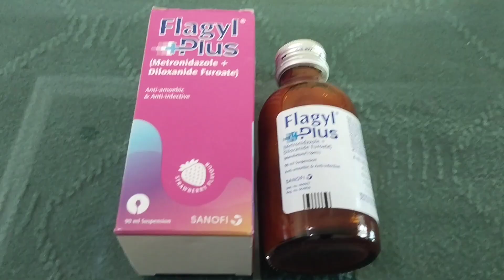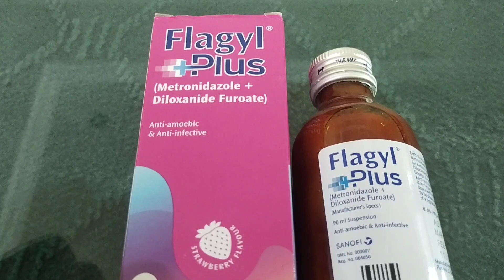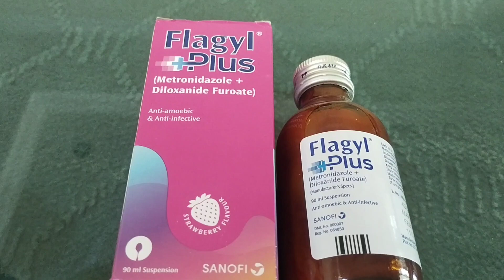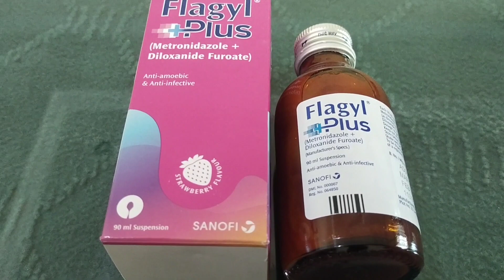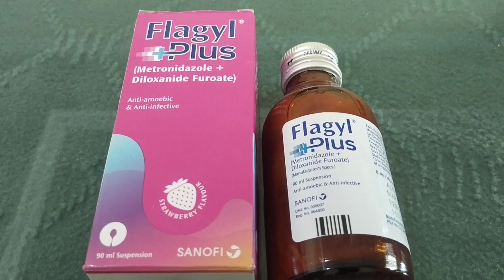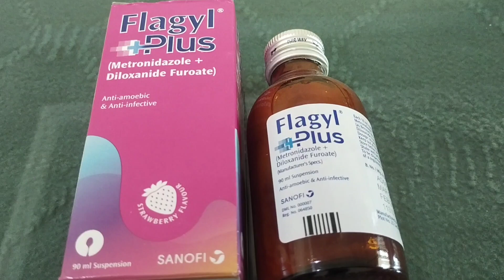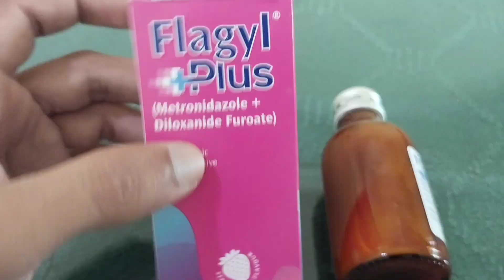Flagyl Plus Syrup Uses in Urdu || Flagyl Syrup Benefits and Side Effects || Flagyl Syrup For Babies